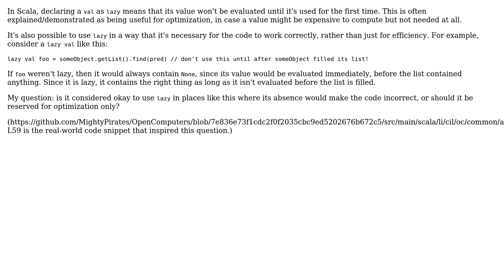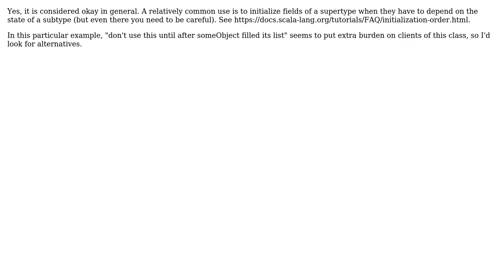Software Engineering: Is it a good idea to use "lazy val" for correctness? (2 Solutions!!)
Software Engineering: Is it a good idea to use "lazy val" for correctness?

With thanks & praise to God, and with thanks to the many people who have made this project possible! | Content (except music & images) licensed under CC BY-SA | Music | Images & others | With thanks to user Karl Bielefeldt user Joseph Sible-Reinstate Monica user Alexey Romanov and the Stack Exchange Network Trademarks are property of their respective owners. You are responsible for your own actions.